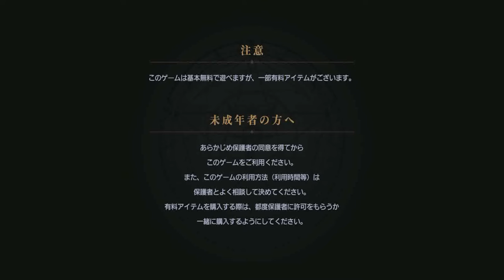Full Metal Alchemist SQUARE ENIX JP - Pre Download Tutorial / Ed..ward...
It's stuttering on some scenes.
literally goes "Ed..ward..."

played and recorded using LDPlayer9.